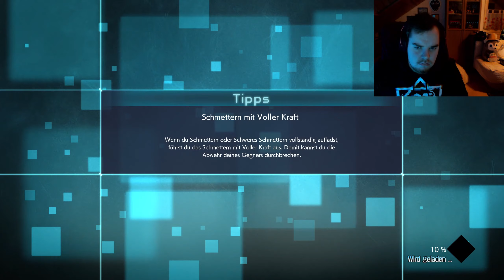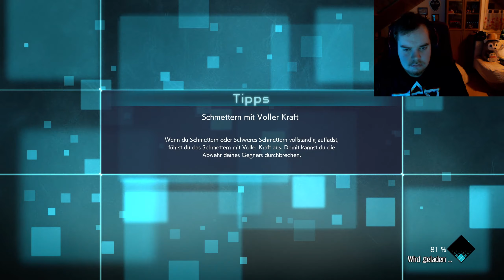Let's Play Jump Force #006 Ein offentsichtlicher Drahtzieher!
Jump Force ist ein Spiel von Spike Chunsoft Co., Ltd. und
BANDAI NAMCO Entertainment. Es ist ein Kampfspiel im Shōnen Jump Universum.